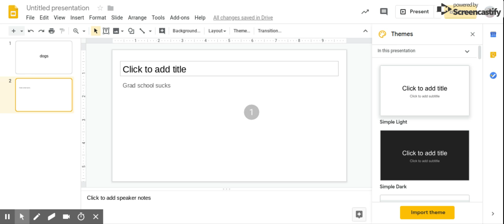test slide 2